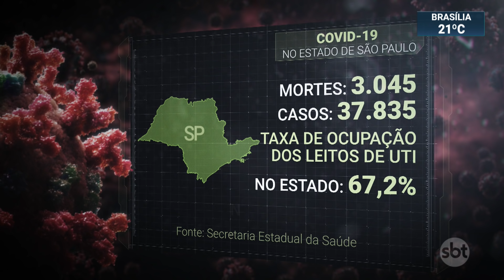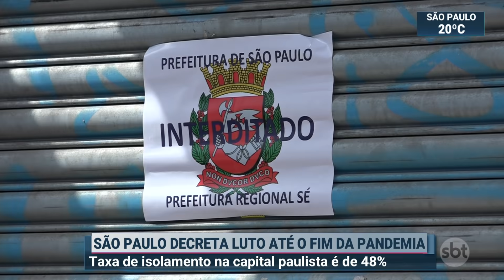Governo de São Paulo decreta luto oficial até o fim da pandemia | SBT Brasil (06/05/20)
As contaminação pelo novo coronavírus já chegaram a mais da metade dos municípios do estado de São Paulo. Com mais de 3 mil mortos e quase 38 mil casos da Covid-19, o governo do estado decretou, nesta quarta-feira (06), luto oficial até o fim da pandemia.